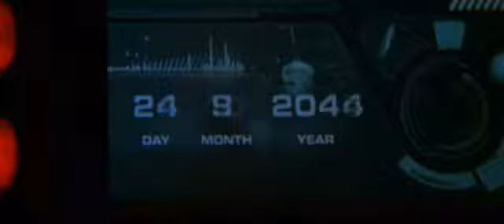La planete des singes 2001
voyage dans le temps